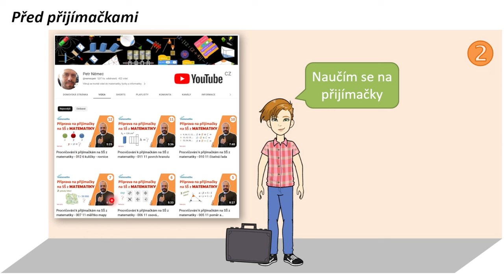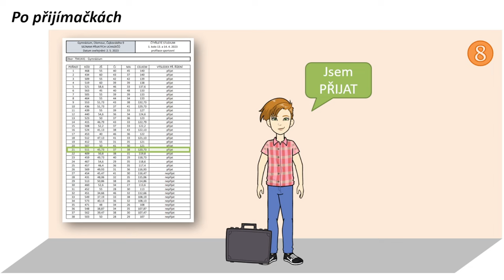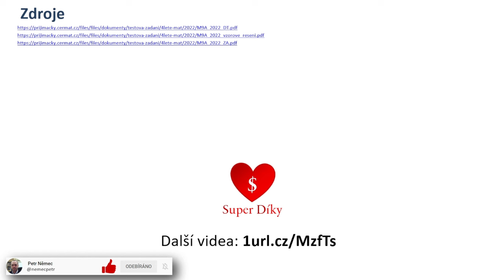JPZ Přijímačky v 10 krocích 2024 CERMAT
V tomto videu si ukážeme, jak probíhají přijímací zkoušky na střední školu v 10 krocích.